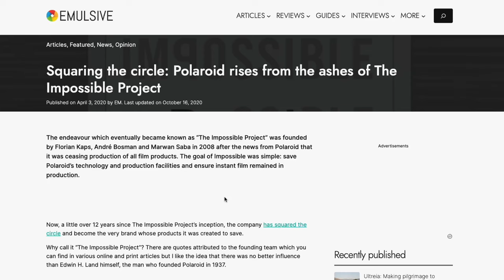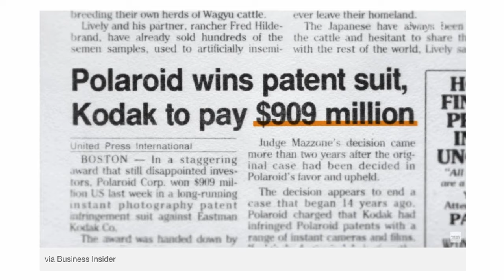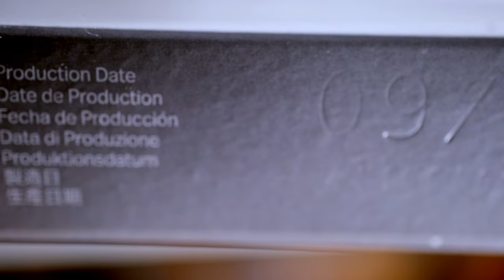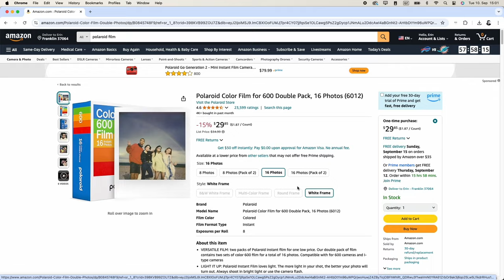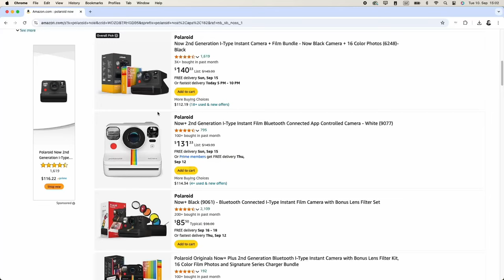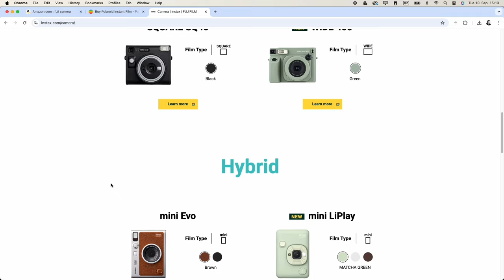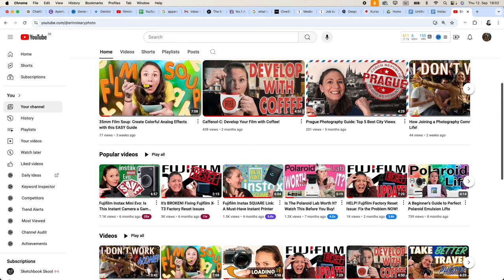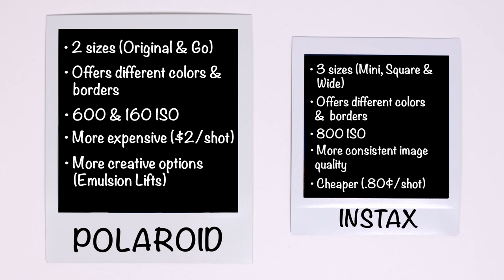Polaroid vs Instax: Which Instant Film is Better?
Are you curious about the differences between Fujifilm's Instax and Polaroid film? In this video, I break down the history of both iconic brands, compare film sizes, image quality, and price, and show you side-by-side examples to help you decide which is the better option for your creative needs.

To take it one step further, I’ll even dissect the images so you can see exactly how they’re made, uncovering some unique creative opportunities for both Instax and Polaroid.

Whether you're a beginner or an experienced photographer, this comparison will help you make an informed decision on which film format is right for you.

► Key Moments:
00:00 Intro
00:14 My Story
00:51 Polaroid History
02:31 Instax History
03:20 Where was Kodak?
03:37 Sizes & Formats Comparison
05:01 Different Types of Film & ISO
05:26 Film Quality + Side-by-Side Examples
07:00 Traveling with Instant Film
07:16 Polaroid Film Prices
08:33 Instax Film Prices
09:14 Polaroid Camera Prices
10:14 Instax Camera Prices
10:59 Dissecting the Film
11:35 Polaroid Film Layers
11:57 Instax Film Layers
12:19 Creative Options & Techniques
12:51 Instant Film Recap & Summary
14:09 Conclusion